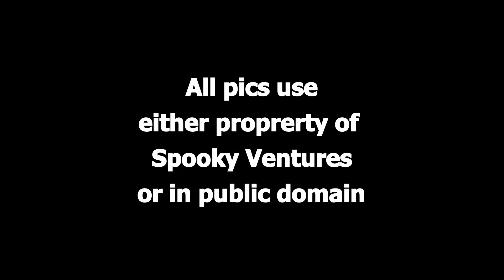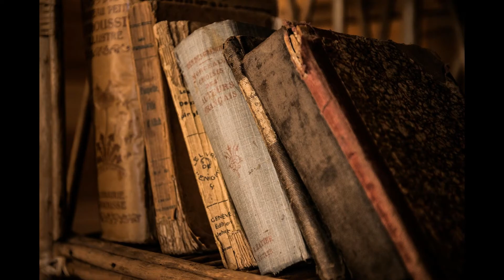"A Voice from the Pit" by Bernard Capes (audio book)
"A Voice from the Pit" by Bernard Capes
1898